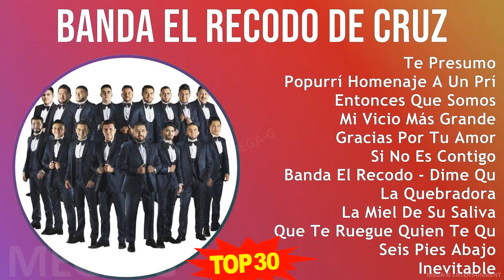B a n d a E l R e c o d o D e C r u z L i z á r r a g a 2024 MIX Best Hits ~ 1930s Music ~ Top B...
B a n d a E l R e c o d o D e C r u z L i z á r r a g a MIX Best Songs, Greatest Hits, Full Album ~ 1930s Music ~ Top Banda, Bolero, Mexican Traditions, Latin Music

[00:00:00] - 01. T̲e̲̲ P̲re̲̲su̲̲mo̲̲
[00:03:01] - 02. P̲o̲̲pu̲̲rrí H̲o̲̲me̲̲na̲̲je̲̲ A̲̲̲ U̲̲̲n P̲rínci̲̲pe̲̲
[00:08:49] - 03. E̲̲̲nto̲̲nce̲̲s Q̲u̲̲e̲̲ S̲o̲̲mo̲̲s
[00:14:04] - 04. M̲i̲̲ V̲i̲̲ci̲̲o̲̲ M̲ás G̲ra̲̲nde̲̲
[00:18:45] - 05. G̲ra̲̲ci̲̲a̲̲s P̲o̲̲r T̲u̲̲ A̲̲̲mo̲̲r
[00:22:02] - 06. S̲i̲̲ N̲o̲̲ E̲̲̲s C̲o̲̲nti̲̲go̲̲
[00:25:55] - 07. B̲a̲̲nda̲̲ E̲̲̲l R̲e̲̲co̲̲do̲̲ - D̲i̲̲me̲̲ Q̲u̲̲e̲̲ M̲e̲̲ Q̲u̲̲i̲̲e̲̲re̲̲s
[00:28:30] - 08. L̲a̲̲ Q̲u̲̲e̲̲bra̲̲do̲̲ra̲̲
[00:31:36] - 09. L̲a̲̲ M̲i̲̲e̲̲l D̲e̲̲ S̲u̲̲ S̲a̲̲li̲̲va̲̲
[00:35:22] - 10. Q̲u̲̲e̲̲ T̲e̲̲ R̲u̲̲e̲̲gu̲̲e̲̲ Q̲u̲̲i̲̲e̲̲n T̲e̲̲ Q̲u̲̲i̲̲e̲̲ra̲̲
[00:38:28] - 11. S̲e̲̲i̲̲s P̲i̲̲e̲̲s A̲̲̲ba̲̲jo̲̲
[00:41:19] - 12. I̲̲̲ne̲̲vi̲̲ta̲̲ble̲̲
[00:44:50] - 13. S̲i̲̲n V̲e̲̲r A̲̲̲trás
[00:48:15] - 14. S̲i̲̲n R̲e̲̲spi̲̲ra̲̲ci̲̲o̲̲n
[00:51:42] - 15. P̲o̲̲pu̲̲rrí L̲a̲̲ C̲u̲̲le̲̲bra̲̲ E̲̲̲l B̲a̲̲i̲̲le̲̲ N̲u̲̲e̲̲vo̲̲ L̲a̲̲ Q̲u̲̲e̲̲bra̲̲do̲̲ra̲̲ L̲a̲̲ F̲e̲̲a̲̲ V̲ámo̲̲no̲̲s D̲e̲̲ F̲i̲̲e̲̲sta̲̲
[00:58:55] - 16. G̲ra̲̲ci̲̲a̲̲s P̲o̲̲r T̲u̲̲ A̲̲̲mo̲̲r